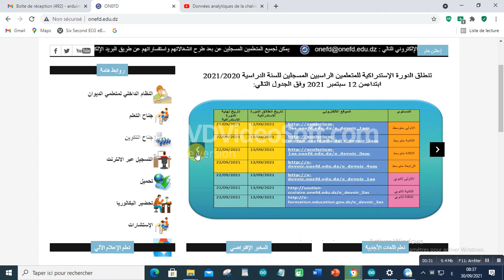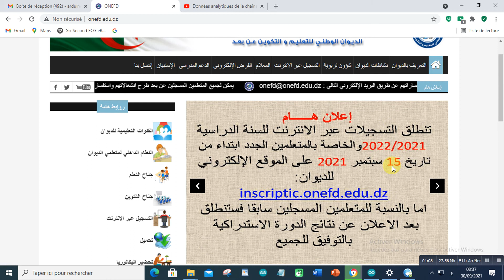انطلاق التسجيلات لأصحاب المراسلة الناجحين في ماي 2021 في 26 سبتمبر 2021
هام جدا لأصحاب المراسلة 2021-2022